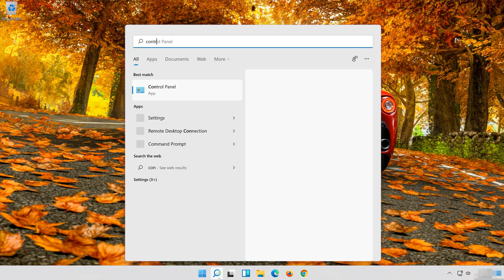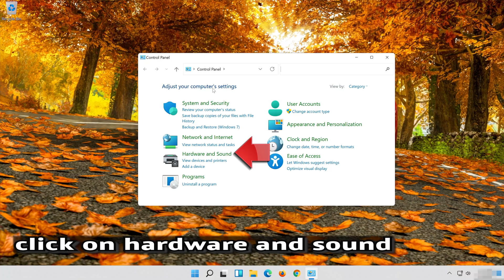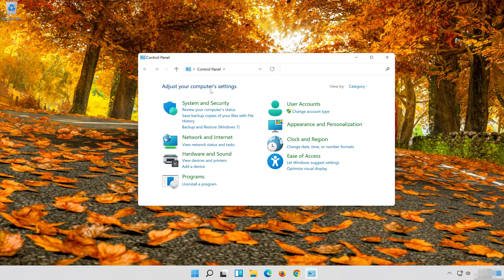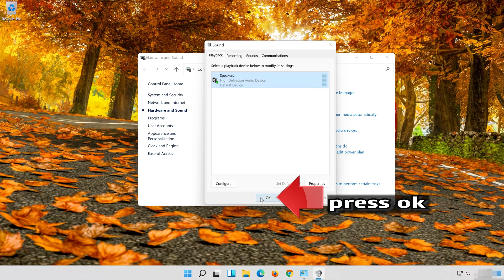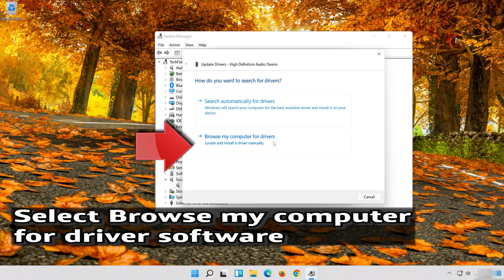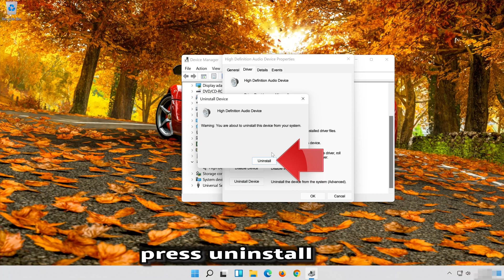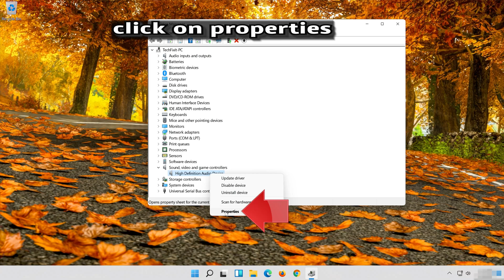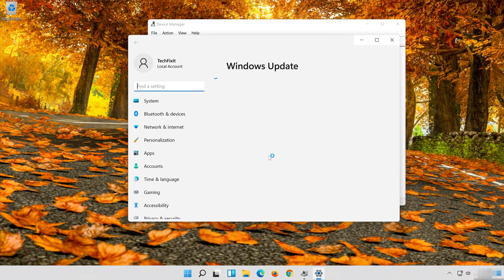Forza Motorsport: Fix Sound/Audio Not Working, Fix Crackling/Distorted/Popping Audio Problem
If you are playing Forza Motorsport remastered and your sound is crackling, stuttering or is just too low . This could be happening because your audio drivers are Outdated or incompatible and this can lead to audio glitches, distortions, or no sound at all in Forza Motorsport.

So follow with the instructions of this video to learn how to fix your audio and sound issues in Forza Motorsport remastered in Windows 11 and Windows 10. First disable any spatial audio apps like Windows Sonic or Dolby Atmos.

Audio driver issues: Outdated or malfunctioning audio drivers on your computer can cause audio problems in Forza Motorsport. Ensure that your audio drivers are up to date by visiting the manufacturer's website or using a driver update tool.

Config file settings: The game's configuration file, which contains various settings for Forza Motorsport, including audio-related settings, may have incorrect values or conflicts. Resetting the config file to default settings or adjusting specific audio-related commands may help resolve the issue.

Sound card or audio hardware problems: If you are experiencing audio problems in Forza Motorsport, it's possible that there are issues with your sound card or other audio hardware. Ensure that your sound card drivers are up to date and consider testing with alternative audio devices to isolate the problem.